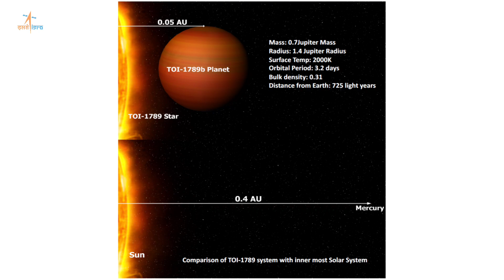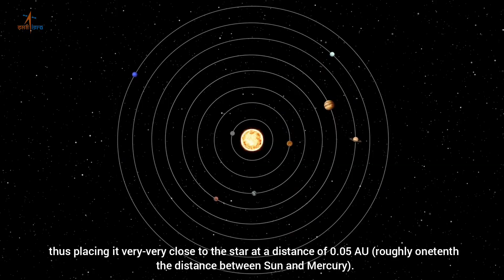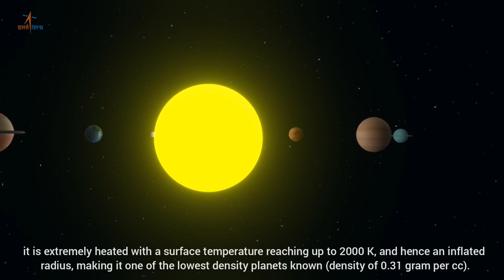Discovery of an Inflated Hot-Jupiter around a Sub-Giant Star by PRL Scientists | ISRO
Jupiter - Artistic impression of the TOI-1789 star-planet system, along with characteristics of planet. isro